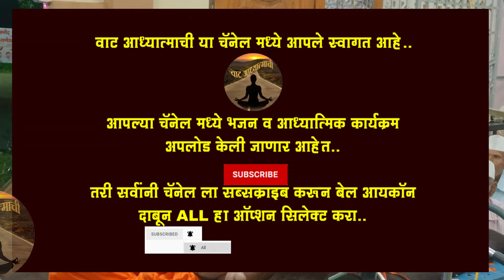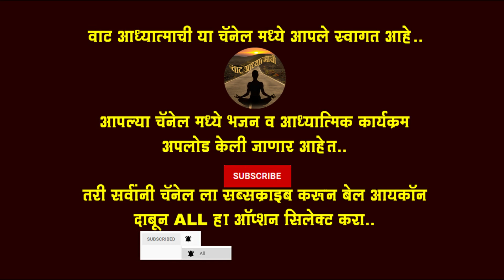इंद्रजीत देशमुख लेटेस्ट प्रवचन पार्ट २#इंद्रजीतदेशमुखव्याख्यान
चॅनेल चे नाव :- वाट आध्यात्माची
Channel Name :- Vat Aadhyatmachi
Indrajit Deshmukh Speech in Marathi Part 2